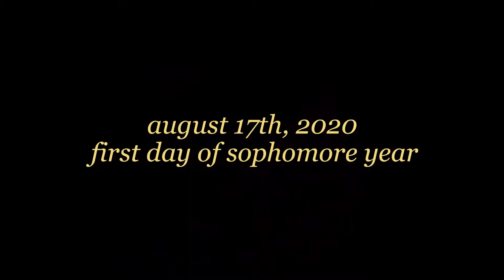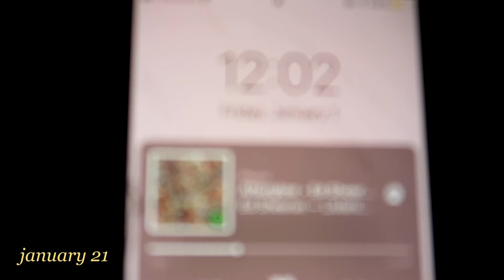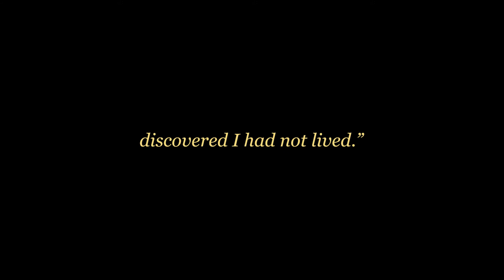college & covid / a mental health video diary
mental health is important to address as an individual and as a society. so here I am doing my part.

it took me a lot to edit this and like it enough to show the world. even now, months after some of these clips were filmed, it still feels like a century ago. I do think I'm in a better place, but it's important to remember where we came from to help us to navigate where we are going.

i edited this video a total of 4 times. I knew I wanted to make it, but it never felt right or even completed. I hope you all like this completed version. :')

✩ Song: (and all that copyright fun stuff I have to list)
"Eden (Harlem) - Final-16374" by Nicholas Britell

✩ Filming & editing:
Filmed with iPhone 8, Canon G7X Mark ii, and other random cameras I own lol
Edited with a MacBook Pro & Adobe Premiere Pro
I edited this full video probably 4 different times. It's taken months to get me to feel like it was finalized... but here we are!

I dunno I'm looking for key phrases if it wasn't already obvious. I'm just curious if this works. plus do you read descriptions??? do people do that??? let me know lol